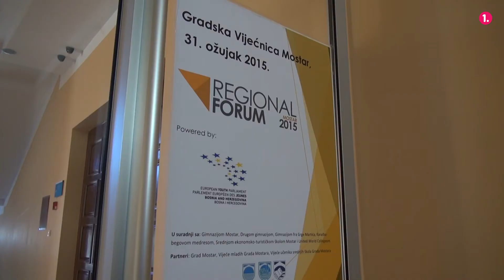Regionalni forum Europskog parlamenta mladih Mostar